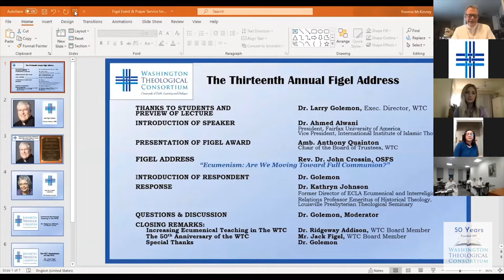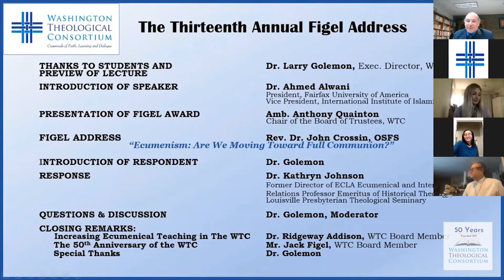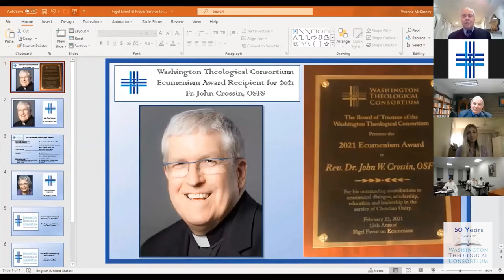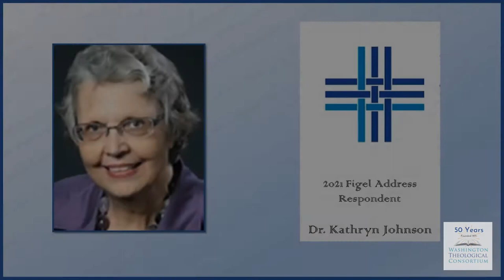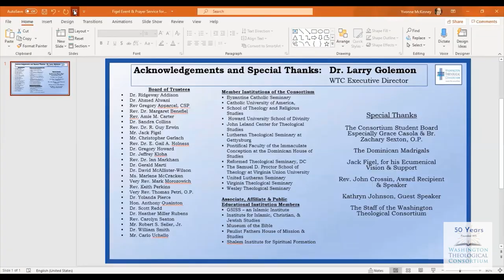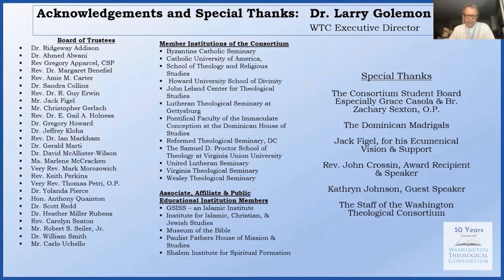Figel Lecture Response Q&A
Response and Q&A discussion for the Annual Ecumenism Award of the Washington Theological Consortium on February 23,, 2021